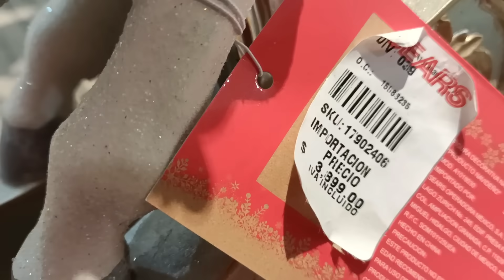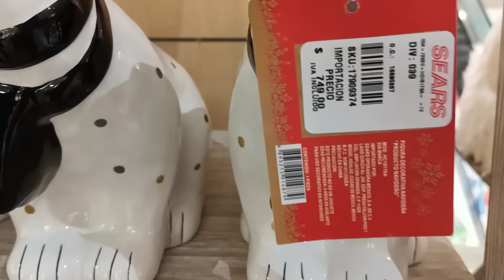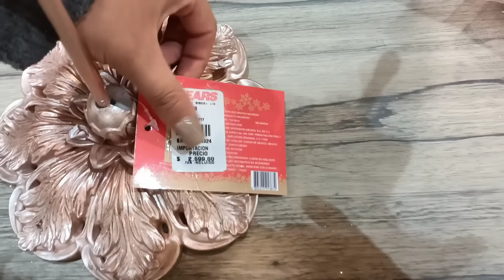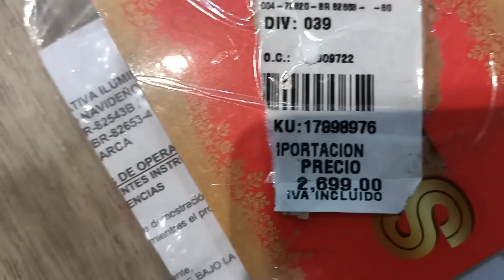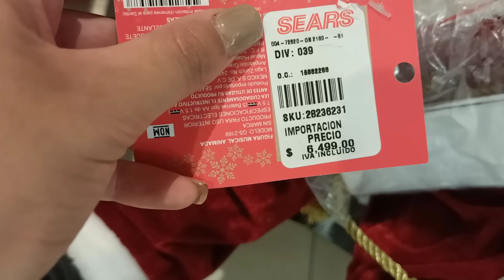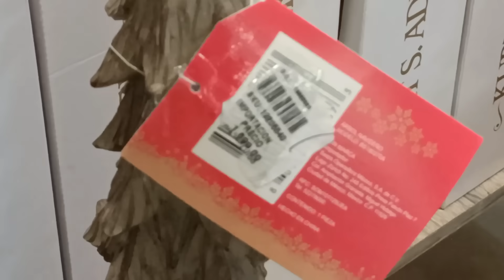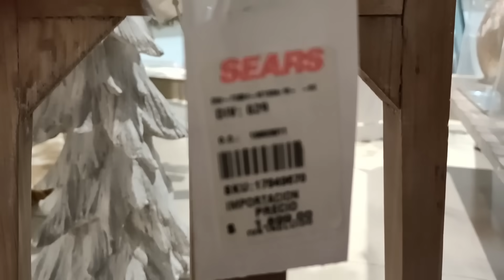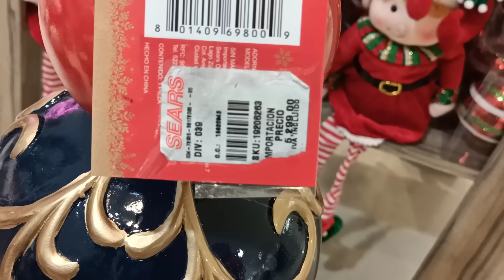🔴Navidad Llegó a Sears| Decorando | Descuentos % | SUSANA 🌺